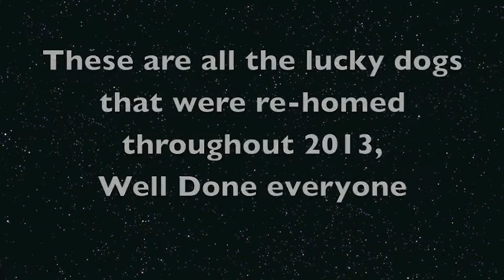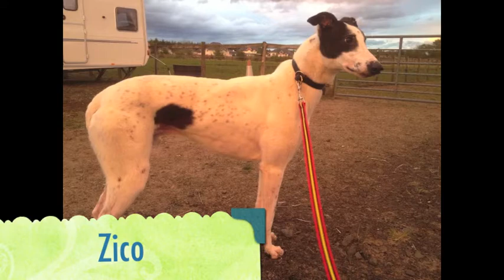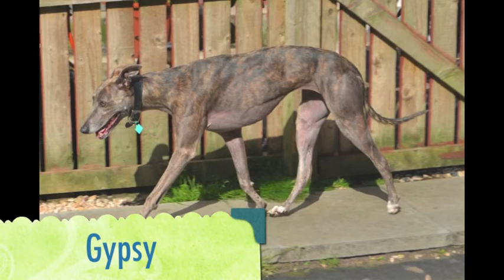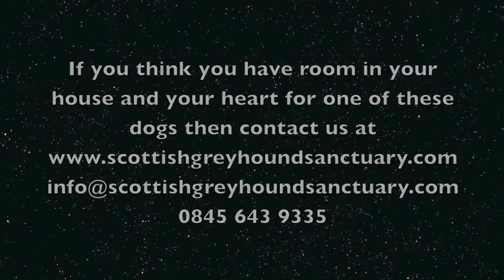Scottish Greyhound Sanctuary - Success Stories 2013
This is a video of all of the lucky hounds that found their forever home this year.